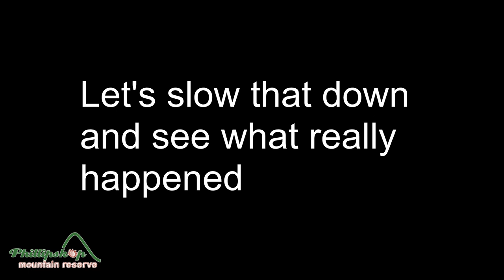Rock Agama lizards fighting in slow motion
When two male Agamas squared up to each other, I was not expecting what happened next...
These male lizards (Agama atra) have bright blue heads, which they bob up and down as a show of dominance and the smaller male will usually back off. But when two equally matched males meet, they have to go a step further to show who is king of the rock. The whirl of bodies that this fight produced is impossible to decipher in normal time, but when slowed down you can see how the first male manages to grab the tail of the intruder. The attacked male then thrashes around, trying to loosen the bitehold that the assailant has. In the process both bodies are hurled around in a whirl of legs and tails until the attacker is forced to release its hold. They then retreated to more dignified sizing each other up and bobbing of heads.